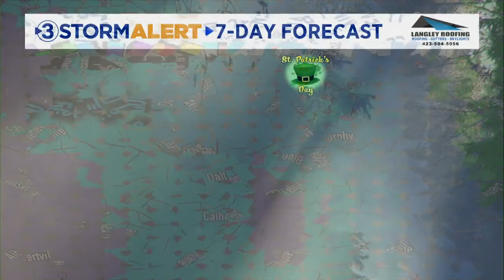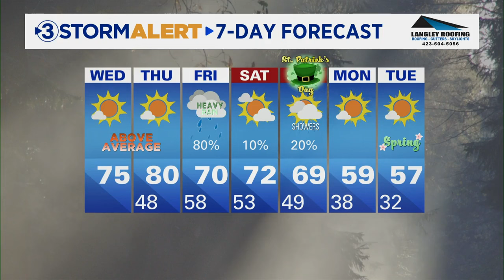Cedric Haynes's midday weather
Our Wednesday will feature plenty of sunshine, but nice and warm. Highs will warm into the mid 70s!